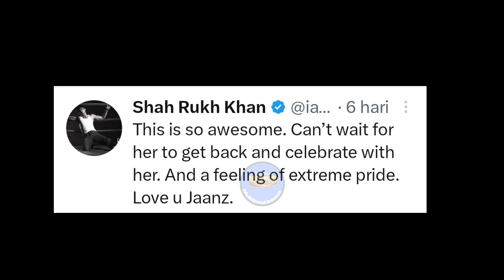LULUS DARI KULIAH, PUTRI JUHI CHAWLA MENDAPAT BANYAK DOA DARI SELEB BOLLYWOOD | BOLLYWOOD UPDATES